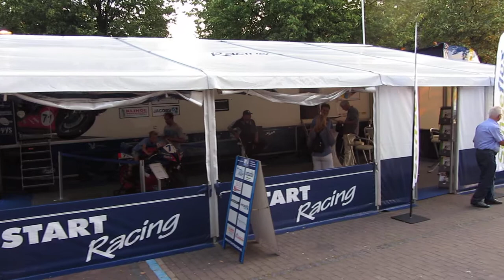Kennedymars Someren 2013